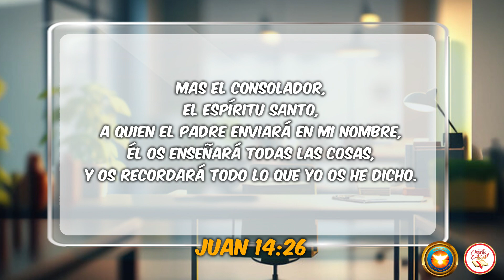EL ESPÍRITU SANTO DE DIOS NOS ENSEÑA - DANIEL PALACIO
Mas el Consolador, el Espíritu Santo, a quien el Padre enviará en mi nombre, él os enseñará todas las cosas, y os recordará todo lo que yo os he dicho.
Juan 14:26